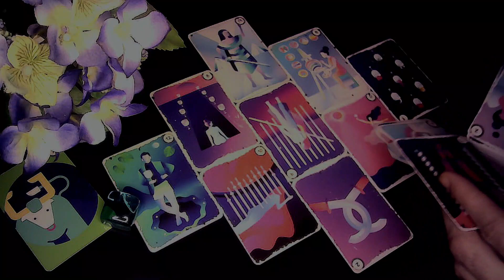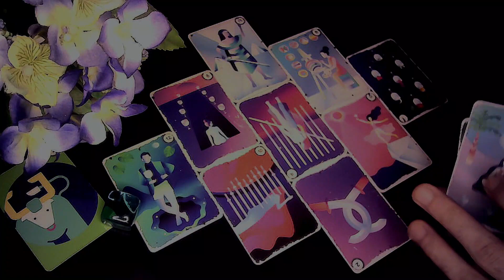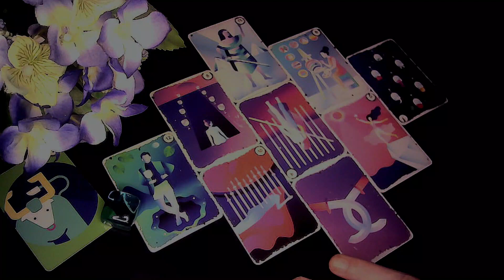♉︎ BIK - Potencijali Postoje, Ali i Propust! PAŽNJA! " MAJ 2022 " - ZODIJAK PREDIKCIJA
- BIK ZNAK & PODZNAK & MJESEC
- 5 MJESEC / MAJ / SVIBANJ - 2022
- HOROSKOPSKO TAROT ČITANJE